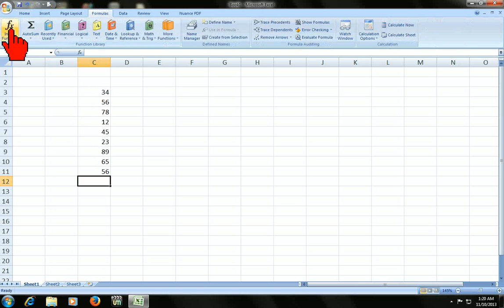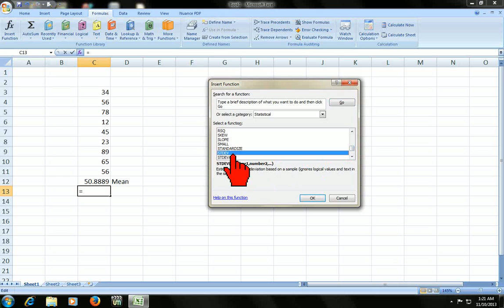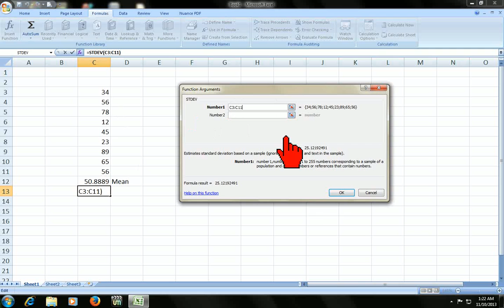How to calculate mean and standard deviation in Excel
In this video you will learn how to calculate mean and standard deviation values in Microsoft excel, i have followed very easy and simple method for your easy understand